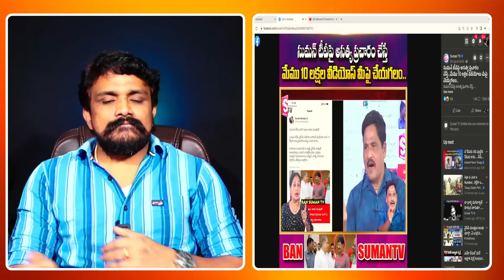దిమ్మతిరిగే ఆధారాలతో సుమన్ TV పెయిడ్ ఆర్టిస్టుల పరువు తీసేసిన రాజేష్ మహాసేన.. | Mahasena Media